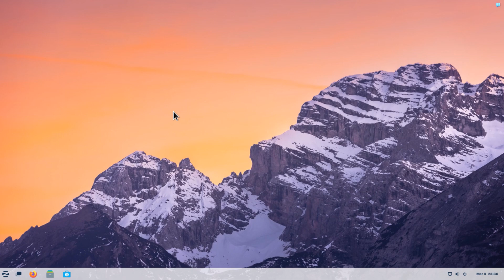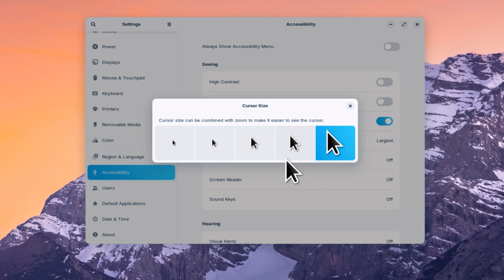How To Change Your Mouse Pointer Size In The Zorin OS : Quick & Easy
Need to adjust the mouse pointer size in Zorin OS for better visibility? In this step-by-step tutorial, I'll show you how to change the cursor size in just a few clicks. Whether you want a larger pointer for accessibility or a smaller one for a cleaner look, this guide will help you customize your Zorin OS experience. Watch now and optimize your workflow!

Simple Steps
1. In the upper right corner and click on the "System Tray" and choose the "Gear Wheel" to open settings.
2. In the dialog box that opens, in the left side pane, scroll down and click on "Accessibility".
3. Click on "Cursor Size".
4. In the dialog box that appears, chose your cursor size.

Chapters
0:00 How To Change The Cursor Size In The Zorin OS
0:27 How To Open Settings In Zorin
0:44 Click On The Accessibility Tab
0:56 Click On Cursor Size
1:06 Choose A Cursor Size In The Zorin OS